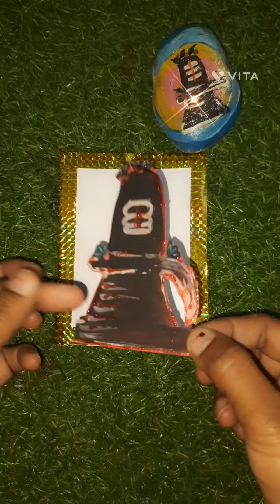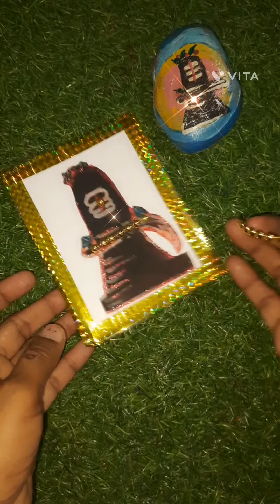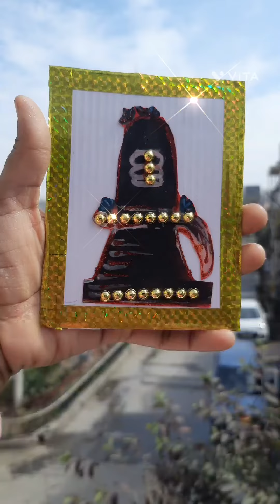shivling craft | paper craft | shivratri special craft